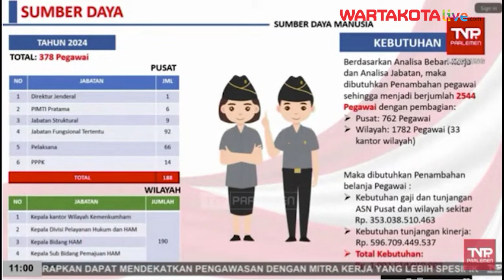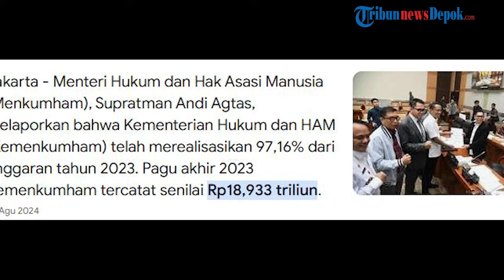Melihat Anggaran Kemenkumham dari Tahun ke Tahun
WARTAKOTALIVE.COM, Jakarta -

Pernyataan Menteri Hak Asasi Manusia (HAM) Natalius Pigai membuat geger lantaran meminta anggaran Rp 20 triliun untuk Kementeriannya.
Pernyataannya itu kemudian mendapatkan banyak cibiran dari netizen lantaran besarnya anggaran yang diminta Natalius Pigai.
Terlebih saat ini Kementerian Hukum dan HAM sudah menjadi kementerian koordinator sehingga dipecah menjadi tiga Kementerian.
Penulis dan VO : Desi Selviany
Sumber Video  : TVR Parlemen
Editor Video     : Angga Bhagya Nugraha